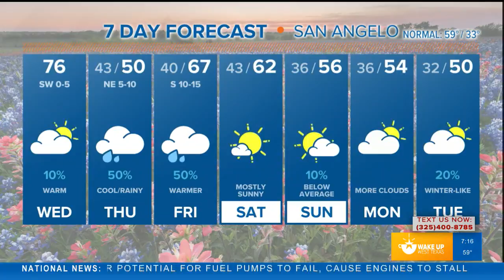FORECAST: Enjoy the warmth today because changes are on the way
Started out foggy this morning, but temperatures to remain very warm for your Wednesday. Changes are on the way. Meteorologist Joe DeCarlo breaks it all down.